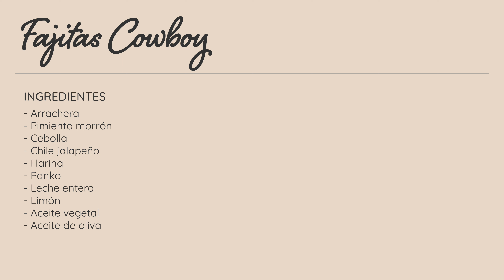¡Éstas FAJITAS COWBOY Están Para Chuparse Los Dedos!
¡Nueva receta cada semana! La perfecta combinación entre fresco, crujiente y jugoso está en éstas fajitas cowboy, ¡las tienes que probar! 🥩🫑🧅👩🏼‍🍳

¡Si te gustó ésta receta subscríbete para más videos! Haz click aquí ➡️

¿Cómo la harían ustedes? 🍛 Deja un comentario con tus propios tips. ¿Qué otros platillos te gustaría aprender a cocinar? 🥘

CÓMO PREPARAR: Fajitas Cowboy
Música y REDproductions en Pixabay.